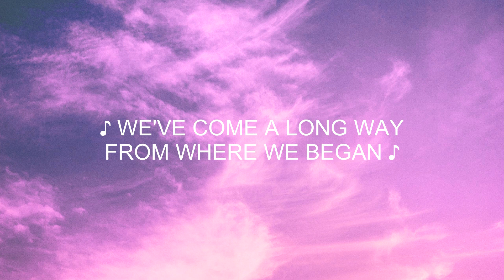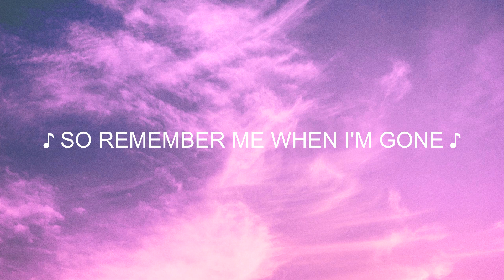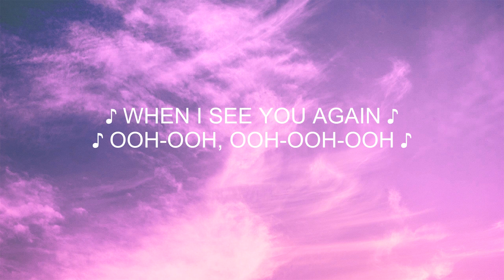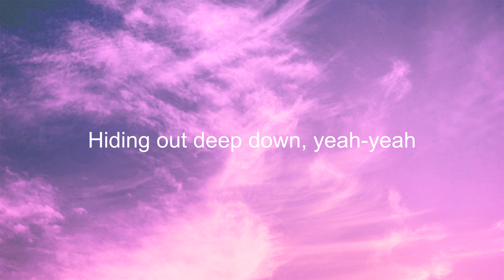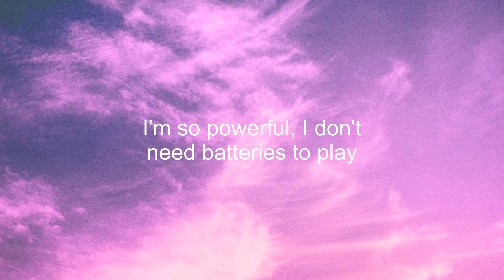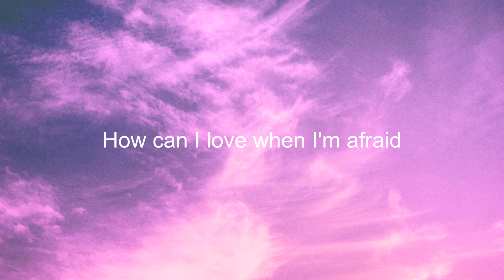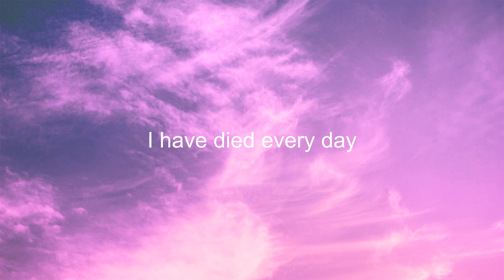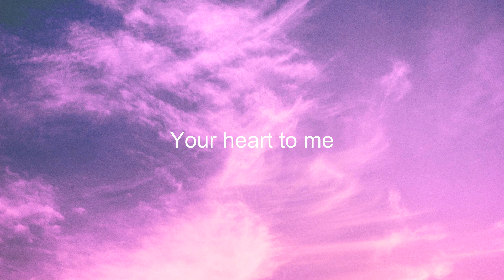See You Again, Unstoppable, A Thousand Years (Lyrics) Wiz Khalifa, Sia, Christina Perri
[Wiz Khalifa:]
Uh

[Charlie Puth:]
Aah oh, aah oh
Wooooh-oh-oh-oh-oh-oh
Yeah

Yeah (Yeah)
Wooooh-oh-oh-oh-oh-oh (Yo)